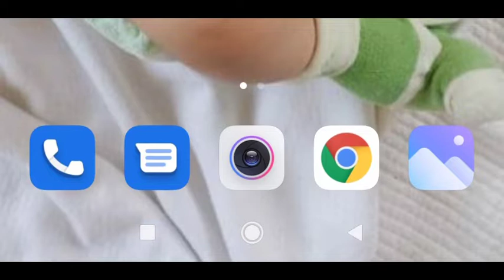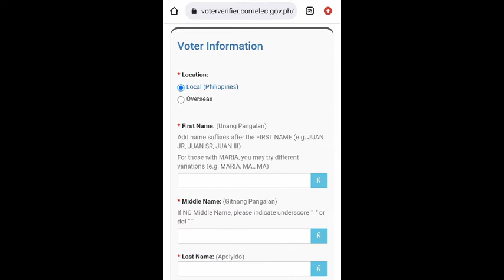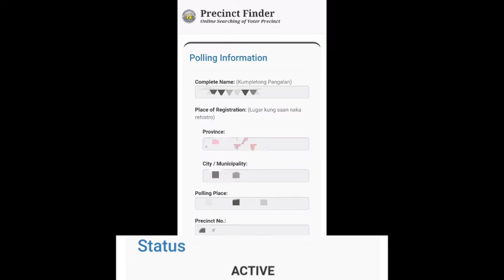HOW TO VERIFY ONLINE VOTERS STATUS | ACTIVE OR DEACTIVATE | UPDATED 2022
COMELEC STATUS VOTER UPDATE

Maaari po ninyong i-check ang inyong precinct number at status sa . Sagutan lamang po ang mga hinihinging impormasyon sa website. Salamat po.

(Sakaling hindi po gumagana ang website ay pakisubukan pong muli matapos ang ilang oras - baka dahil sa dami ng nagbubukas ng website ay nahihirapan po sa pagload ng detalye)